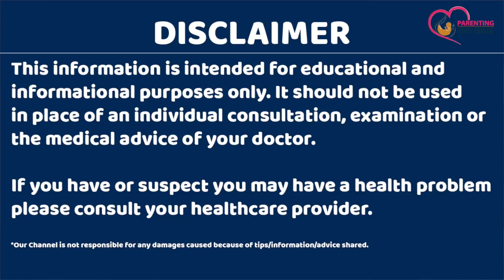प्रेगनेंसी में नाभि की लाइन का क्या मतलब होता है | Nabhi line in Pregnancy | Linear Nigra Pregnancy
प्रेगनेंसी में नाभि की लाइन का क्या मतलब होता है | Nabhi line in Pregnancy | Linear Nigra early Pregnancy
Pregnancy me bhi ki line ka kya matlab hota hai ye ek aisa swal hai jo pregnant mahilayein aksar punchhti hai khash taur par ye swal jarur dimag me aata hai ki preganncy me nabhi ki line kahin khatre ka sanket to nahi to agar aap bhi nabhi line in pregnancy jisko ki linea niagra in early pregnancy ke baare me janna chahti hai to is video ko jarur dekhein